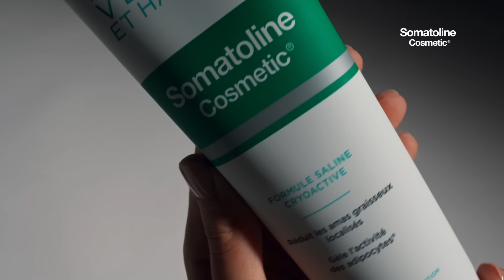Νέα Αγωγή Περιποίησης Somatoline Cosmetic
Νέα Αγωγή Περιποίησης Somatoline Cosmetic. Συνδύασε το «Αδυνάτισμα 7 Νύχτες» με το «Αδυνάτισμα Κοιλιά και Γοφοί». Αποσυμφόρηση – Αδυνάτισμα - Αναδιαμόρφωση. Επανάλαβε κάθε μέρα. Λειτουργεί. Το νιώθεις!